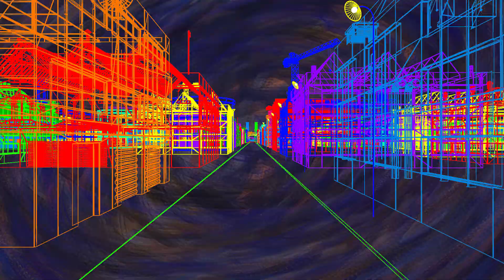עיר נמל. שי הרדן Shay Hardan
Shay Hardan
Port City
עיר נמל. שי הרדן
Animation: Shay Hardan
Contemporary Art